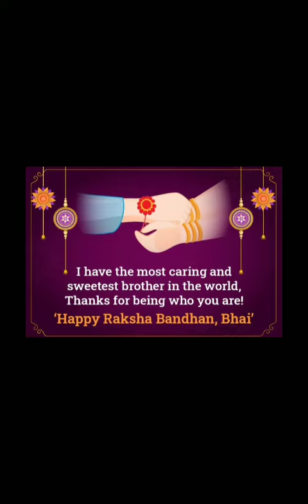Raksha Bandhan Celebration On S.I.S 🥰🥰 ...., Date : 11/08/22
Happy Raksha Bandhan to all of you